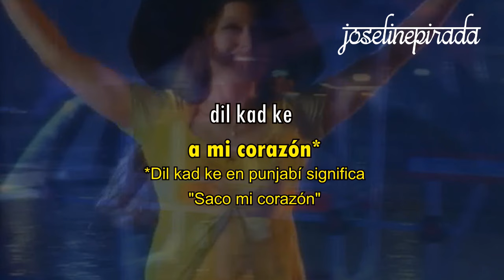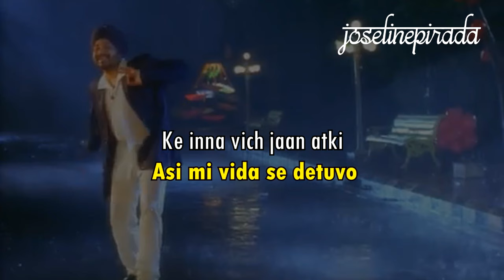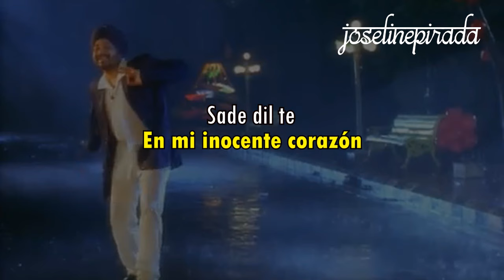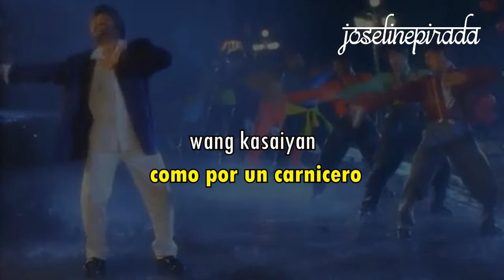Saade dil te chhuriyan (Sub español) | Daler Mehndi | Ho Jayegi Balle Balle | 1999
¡Hola a todos! Continuando con la traducción de canciones que me han pedido en los comentarios , esta vez traigo una canción  punjabi de Daler Mehndi quien se hizo mundialmentefamoso por la canción "Tunak tunak tu" (La cual la encuentras en mis traducciones).

Esta canción resulto ser un éxito ya que Daler nos narrra la historia de un hombre apasionado que al parecer a sufrido un gran dolor a conocer a su amada con la ironía de que la música no os transmite dolor si no alegría.

Al parecer Daler es un hombre con la energía de la felicidad ya que su ritmo es muy contagioso.

¿Que te parece esta canción?